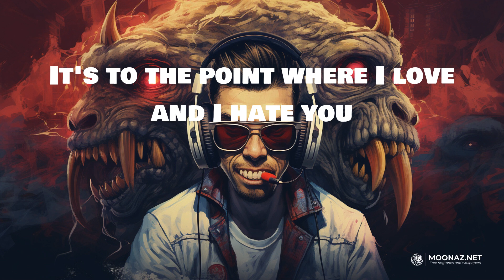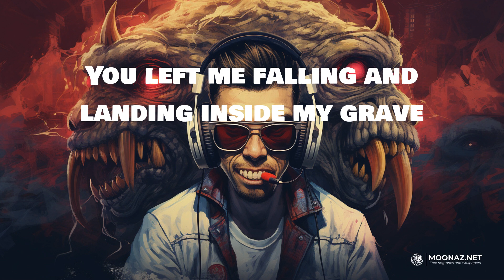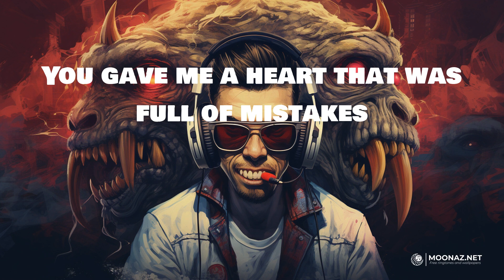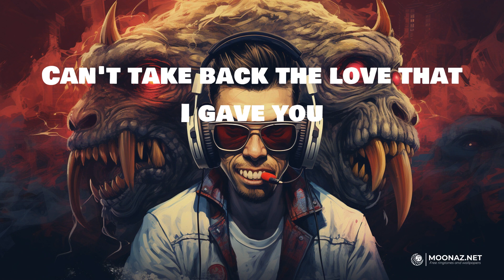Juice Wrld - Lucid Dreams | LYRICS | Mockingbird - Eminem